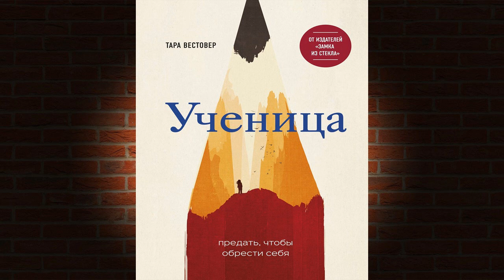Ученица. Предать, чтобы обрести себя (Тара Вестовер) Аудиокнига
Описание книги
У Тары странная семья. Отец готовится к концу света – консервирует персики на случай массового голода и скупает оружие, которым можно уничтожить целую деревню. Мать лечит ожоги и раздробленные кости настойкой лаванды, а братья и сестры не ходят в школу и работают на свалке. Тара знает, как обращаться с винтовкой и управлять строительным краном, но с трудом может читать и писать. Но однажды ее жизнь меняется. Втайне от родителей Тара готовится к поступлению в колледж…
Книгу читает Татьяна Бондаренко. Голос радио «Культура», радио «Вера». Мастерство диктора, актерский опыт проведут вас по трудном пути смелой девушки, помогут многое понять про себя, свои корни и возможности.

Переводчик:Т. О. Новикова
Чтец:Татьяна Бондаренко
Издатель:Бомбора
Правообладатель:Эксмо